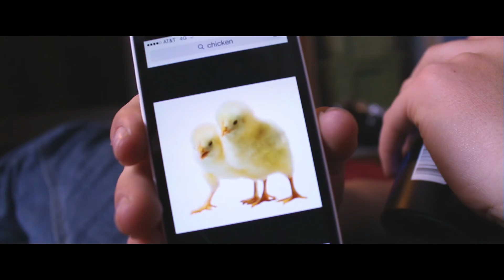Old video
found this lil golden egg deep within my computer files.  Decided to share it with the world.

A shout out to Unclegooseproductions, come at me bro.